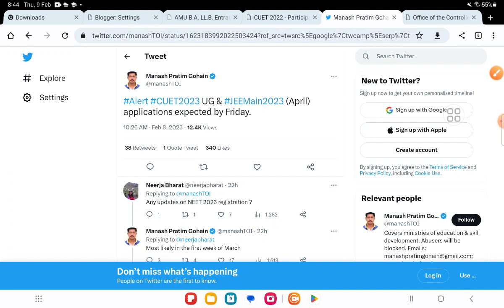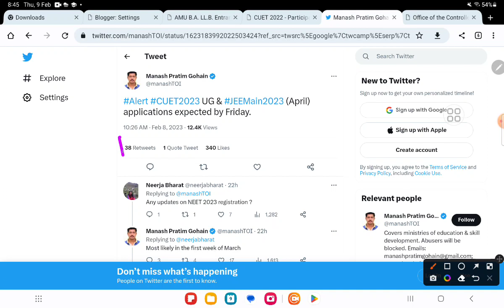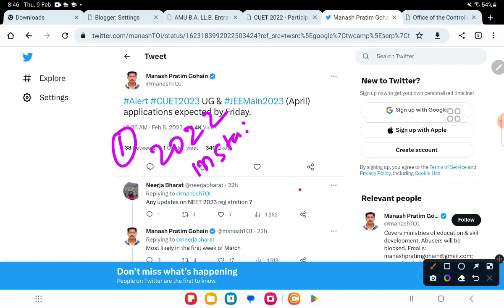CUET Admission form 2023 announced! CUET 2023 Registrartion last form ! CUET application form 2023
How to fill CUET form 2022 step by step full videos

1.Du admission 2022
2.DU entrance based admission
3.DU online examination
4.DU 1st year admissions 2022
 5.du admission form  2022
6.OBE examination
7.Delhi University admissions
8.how to clear Delhi University entrance test
9.how to score good marks in du
10. Du Sol admissions Dates 2022
11 Du latest update on SOL admissions 2022
12. Du sol
13. du sol admissions form  date
14. how to fill du registration form
15 . Du admissions 2022
16. Delhi University full admissions process
17. best colleges in Delhi University
18. How to prepare for cucet
19. how to clear cucet exams 2022
20. cucet syllabus 2022